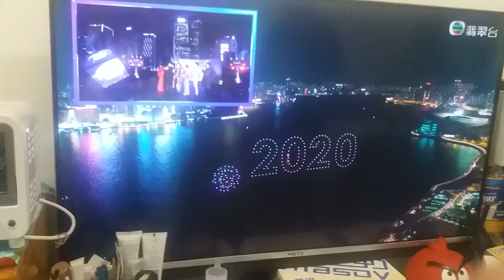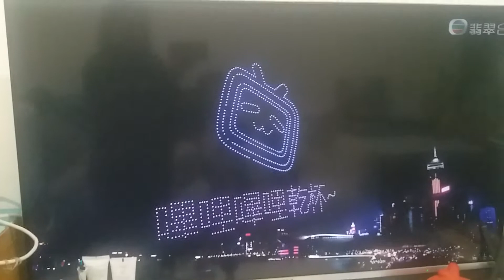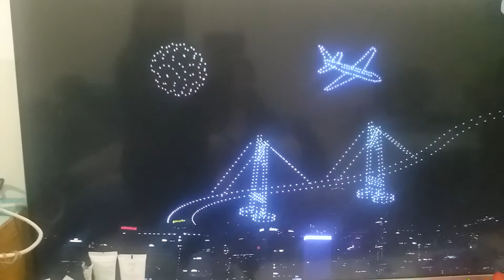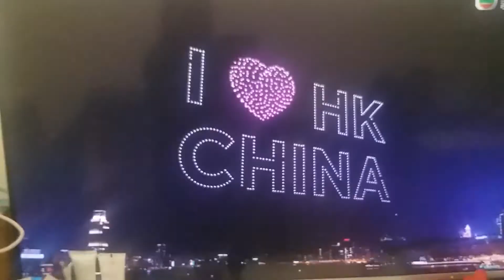countdown Happy New Year 2021